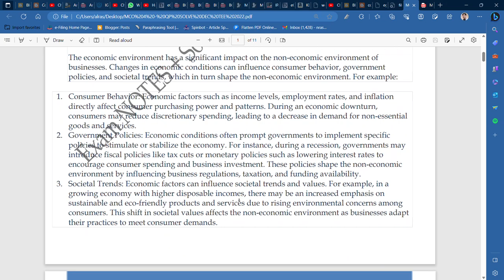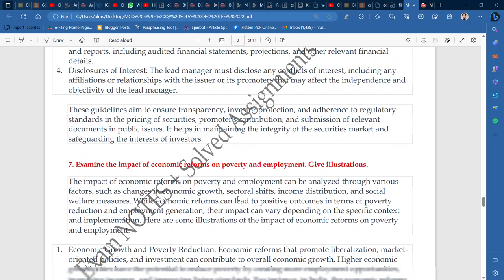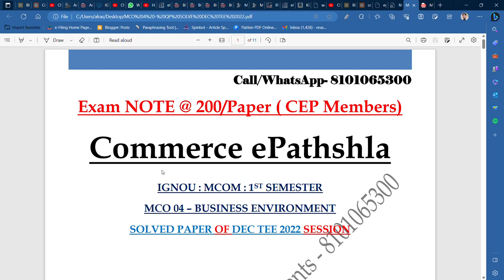IGNOU : MCOM : MCO 4 - QUESTION PAPER SOLVE DEC TEE 2022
Commerce ePathshala